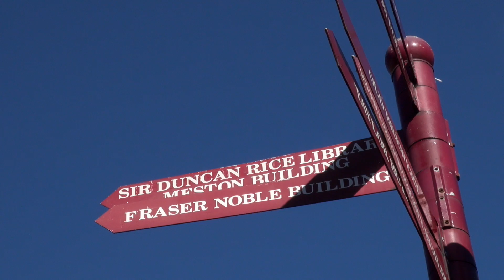MSc OGEM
MSc Oil and Gas Enterprise Management degree programme video